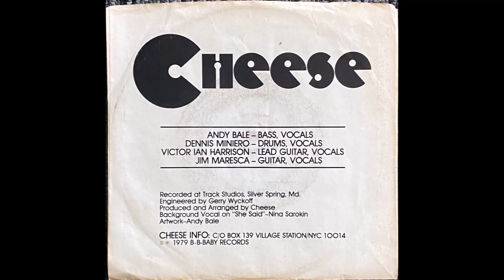She Said - Cheese